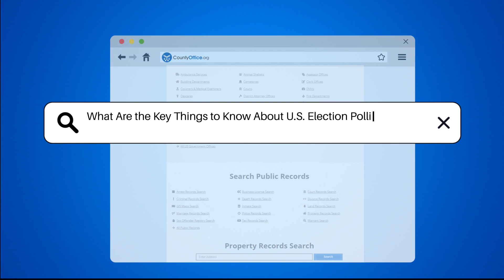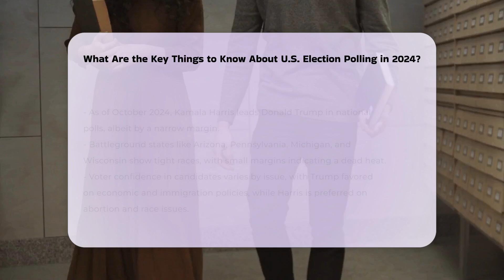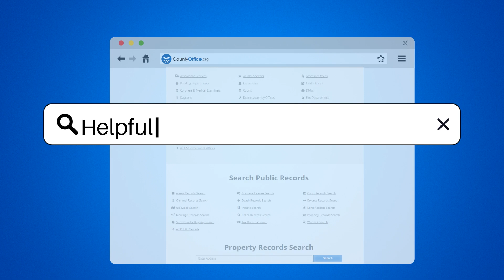What Are the Key Things to Know About U.S. Election Polling in 2024? | CountyOffice.org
What Are the Key Things to Know About U.S. Election Polling in 2024? In this insightful video, we delve into the intricacies of U.S. election polling as we approach the pivotal 2024 election. Understanding how polling works and its historical context is essential for grasping the dynamics of electoral predictions. We examine past polling errors, particularly during the 2016 and 2020 elections, where many polls underestimated the support for candidates like Donald Trump. The challenges of accurately predicting outcomes in tightly contested races are highlighted, along with the significant differences in state-level polling performance.

We also explore current polling trends, including the competitive landscape between Kamala Harris and Donald Trump, with a focus on battleground states that could determine the election's outcome. The impact of public sentiment, voter confidence on various issues, and the influence of debates on voter intentions are also discussed. Additionally, we reference insights from historian Allan Lichtman, known for his accurate predictions in past elections, to provide context for the current political climate.

Join us for a comprehensive look at the factors influencing polling and electoral outcomes.